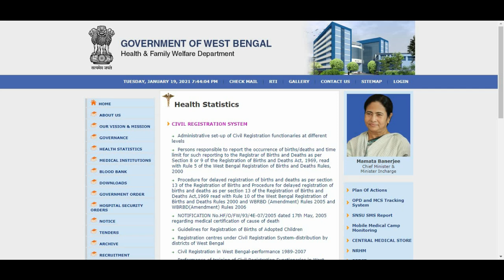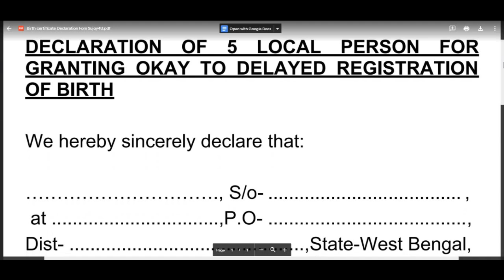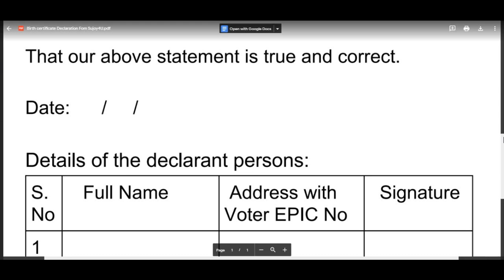Online birthday certificate || 5 local person declaration form for birth certificate || WB